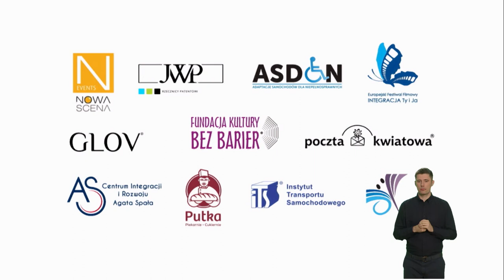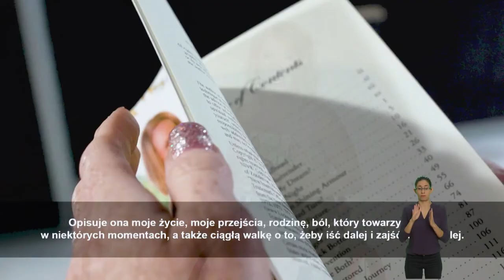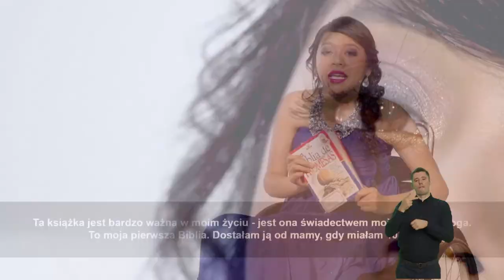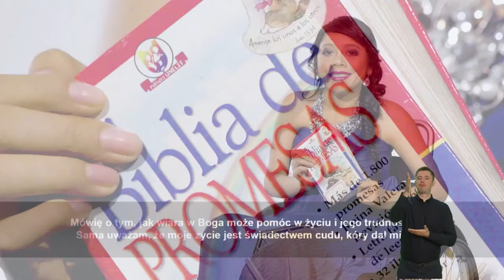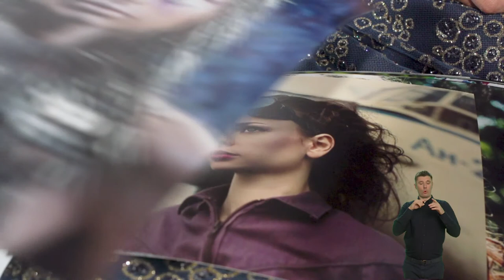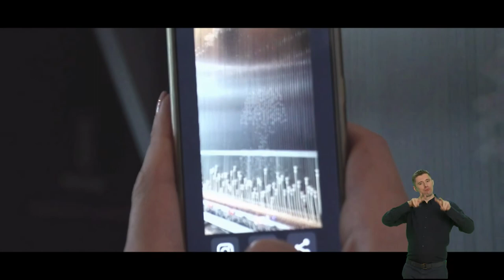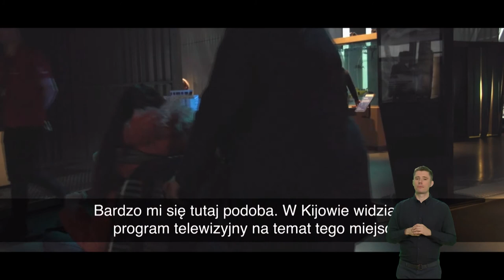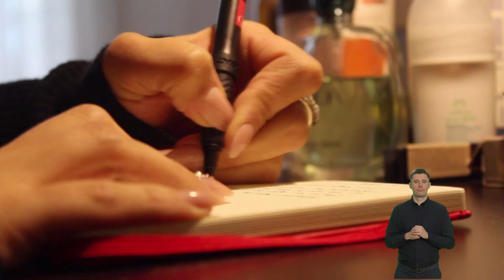Miss Wheelchair World 2017 Warsaw Final Gala Full Show Eng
Miss Wheelchair World 2017 – Aleksandra Chichikova (Belarus)
I Vice Miss Wheelchair World 2017 – Lebohang Monyatsi (the Republic of South Africa)
II Vice Miss Wheelchair World 2017 – Adrianna Zawadzińska (Poland)
Miss Individuality 2017 – Oksana Kononets (Ukraine)
Miss Smile 2017 – Nadjet Meskine (France)
Miss Activity 2017 – María Díaz (Chile)
Miss Charm 2017 – Adrianna Zawadzińska (Poland)
Miss Miss Kindness 2017 – Vahen King (Canada)
Miss Lifestyle Designers 2017 – María Díaz (Chile)
Miss Foto 2017 – Adrianna Zawadzińska (Poland)
Miss Popularity 2017 – Rajalakshmi Shankar Janardhana Murthy (India)

Miss Wheelchair World 2017 Contest Partners:
Organizer: Fundacja Jedyna Taka
Host: Miasto Stołeczne Warszawa
Producer of the Final Gala: Stołeczna Estrada
Honorary Patrons: Marszałek Województwa Mazowieckiego
Main Partner: Hotel Raddison Blu Sobieski
Golden Partner: Quickie Wheelchairs, SOD - Paweł Janiszewski, Hummel Polska, Lifestyle Designers, KLINIKA UZDROWISKOWA „POD TĘŻNIAMI” im. JANA PAWŁA II – SPÓŁDZIELNIA USŁUG MEDYCZNYCH, Miejskie Zakłady Autobusowe Sp. z o.o., urbaninfo.tv, Tramwaje Warszawskie sp. z o.o. Cocktail dresses for Final Gala provides: Dorota Goldpoint
Silver Partner: Hairmate, Rafcar, Stricker, PRIMAMODA
The Miss Wheelchair World Crown Founder: SAVICKI
Makeups take: Douglas
Flowers provides: Magnus
Media patrons: ZOOM TV, Super Polsat, TLC, fashionweb.pl, Imperium Kobiet, Nasze sprawy, Allani, naszemiasto.pl, Modia i Ja, Magazyn Integracja.
Foundation partners: Quickie Wheelchairs, SOD - Paweł Janiszewski, Czerkawski Odszkodowania Sp. z o.o., Polski HR - A-Trybut S.A. Agencja zatrudnienia osób niepełnosprawnych, Nipplex, GO-CAB Sp. z o.o., superoslony.pl, Elastic Sp. z o. o.
Organizational support: Nowa Scena, JWP Rzecznicy Patentowi, Asdon, Europejski Festiwal Filmowy, Glov, Fundacja Kultury Bez Barier, Poczta - Kwiatowa, AS Centrum Integracji i Rozwoju Agata Spała, Putka Piekarnia - Cukiernia, Instytut Transportu Samochodowego, Swing-Duet, Ursynowskie Centrum Sportu, Muzeum Warszawy, Kinga Pienińska - Naturalna Woda Mineralna, Cukiernia A. Blikle - Smak Natury, Studio IP, Fundacja Akademia Integracji, Magia Brylantów, MakeUp Art Marzena Bartosz, Avalon Extreme, Maks Studio, Miejskie Przedsiębiorstwo Wodociągów i Kanalizacji w m.st. Warszawie S.A., METRO WARSZAWSKIE Sp. z o.o., Flashpoints Sp. z o.o., Itaka Sp. z o.o., Projekt „Debiutantki”, Justyna Ołtarzewska, Biżuteria Sutasz-Kleo, Łukasz Jemioł.
Final Gala volunteers assistance by: Fundacja "Świat na tak"
Final Gala video broadcasting and services by: Psycho-media